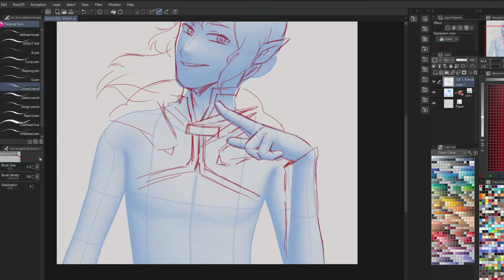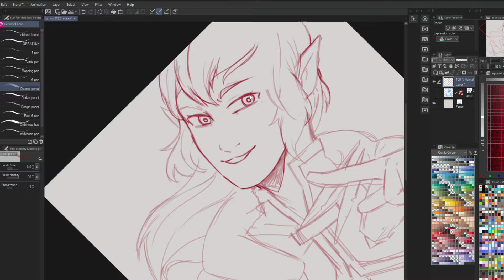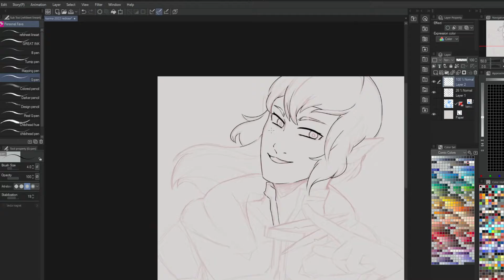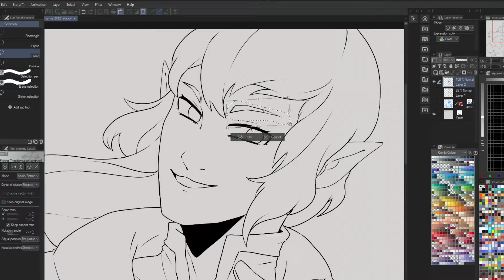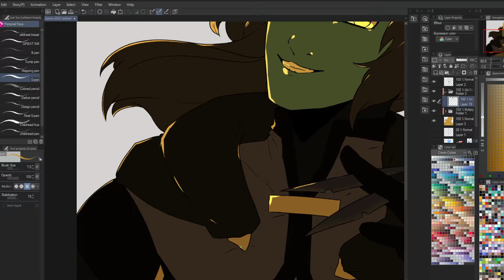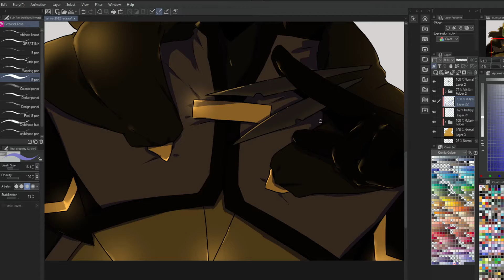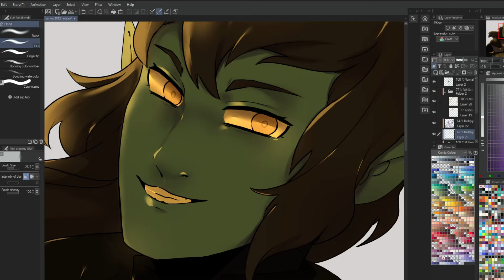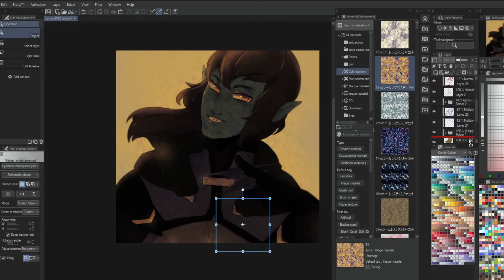Karma's Got a... - Redraw! - Clipstudio Timelapse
Editing software: Filmora9
Recording software: OBS / Streamlabs
Vtuber: Self-Made with Vroidstudio
Tablet: XP Pen Artist 22 Pro (1st gen) / XP Pen Innovator 16
Deviantart; Rielzero
Twitter; @actualevil @rielzero

tracks by lukrembo
1. Sunset
2. Onion
3. Branch